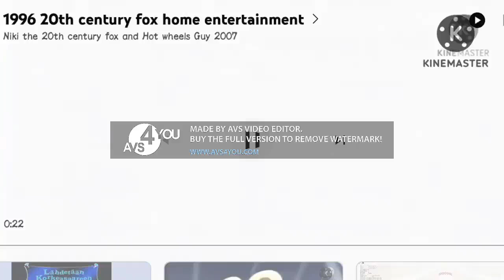My 1996 20th Century Fox Home Entertainment Video